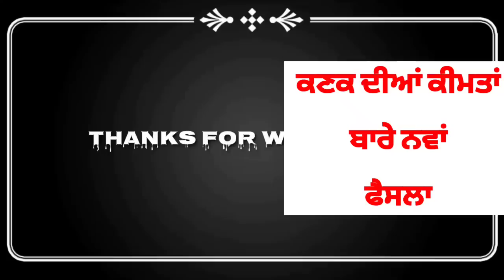ਹੁਣੇ-ਹੁਣੇ ਕਣਕ ਦੀਆਂ ਕੀਮਤਾਂ ਬਾਰੇ ਸਰਕਾਰ ਦਾ ਨਵਾਂ ਫੈਸਲਾ